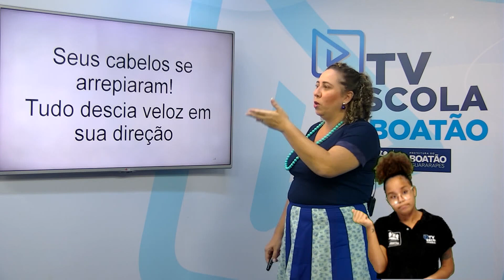TV Escola Jaboatão | CONTAÇÃO DE HISTÓRIA | CONFUSÃO NA MONTANHA